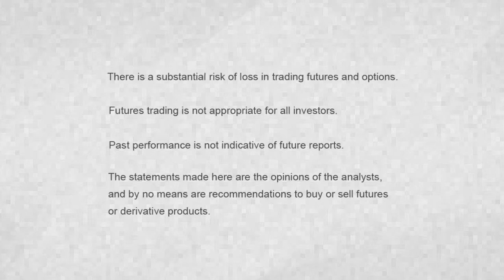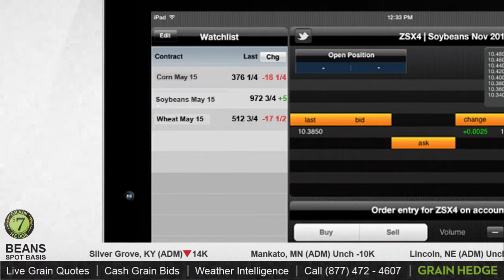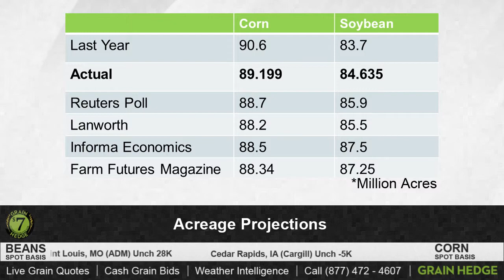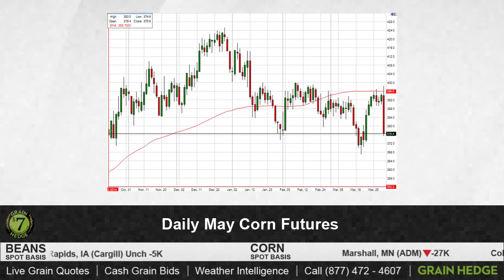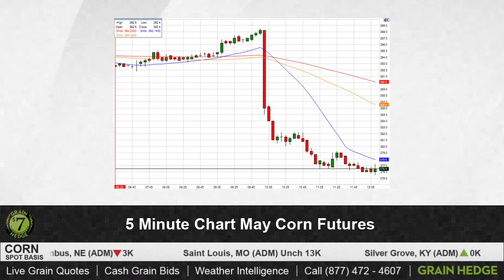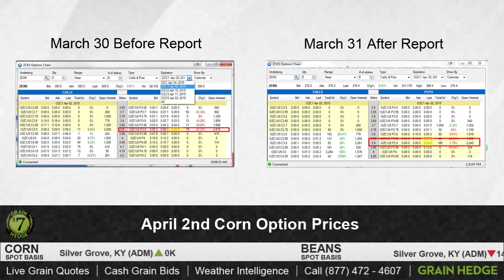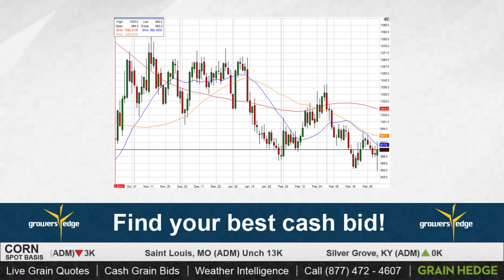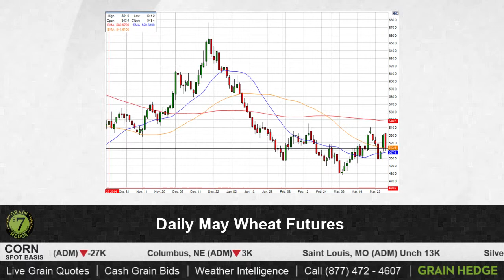GrainTV - March 31, 2015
Winter wheat yield appears to be trending lower. Cody discusses this as well as acreage projections, grain stocks and basis changes.